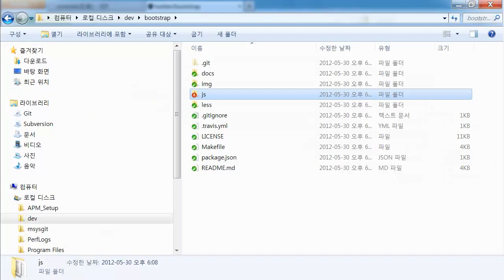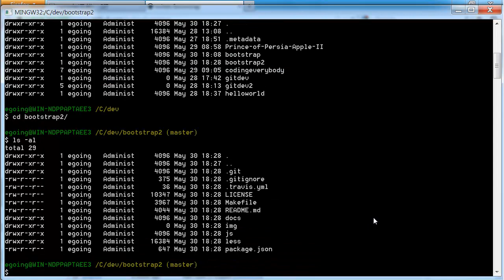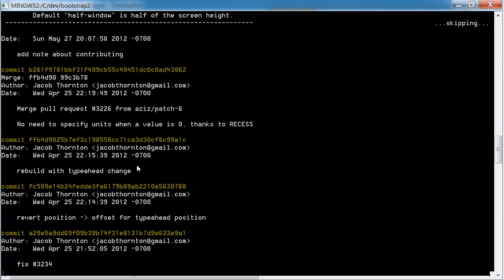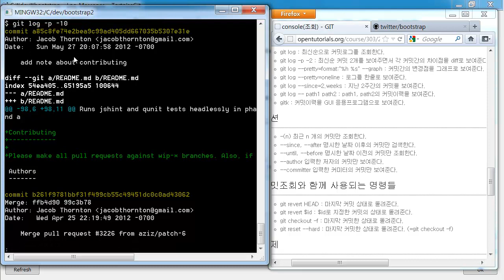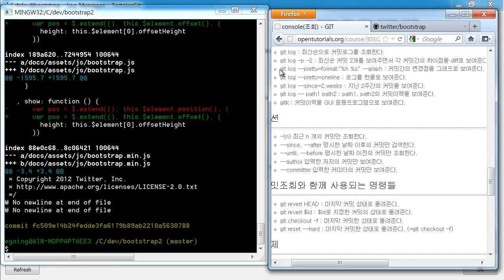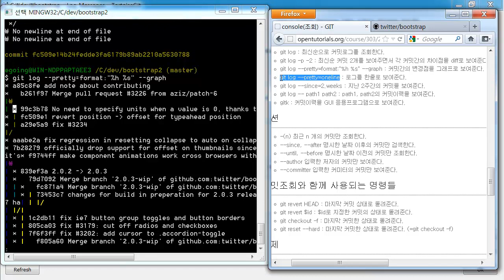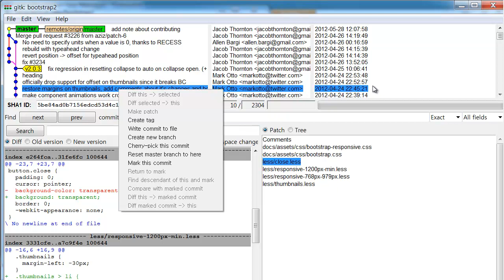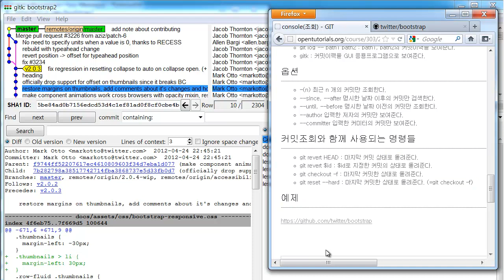Git 커밋히스토리조회-console